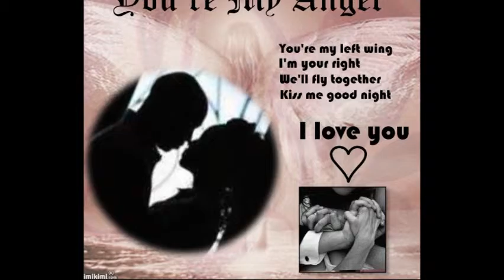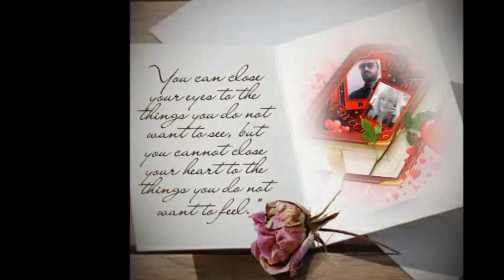It was just a beautiful dream